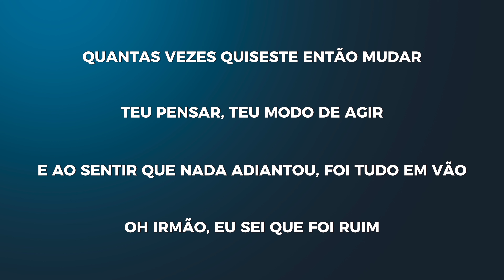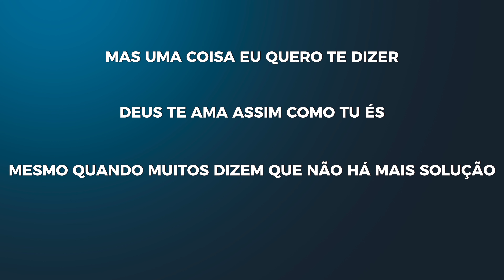Marcos e Matteus - Outra Vez | Playback Com Letra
Ouça OutraVez em todas as plataformas digitais

ISRC: BR9FQ2300050
Compositores: Armando Filho
Produção geral @EGospelMusic
Produção musical: Welerson Cassio
Direção de vídeo e edição: Heber Neres
Mix e Master: Alex Angeloni
Foto: Washington Líbano
Make: Fran Assunção
Iluminação: Wanlighting
Gravado no: Espaço Acalanto

Contatos para SHOWS: 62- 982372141

Letra:
Quantas vezes quiseste então mudar
Teu pensar, teu modo de agir
E ao sentir que nada adiantou
Foi tudo em vão
Óh! Irmão! Eu sei que foi ruim
Mas uma coisa eu quero te dizer
Deus te ama assim como tu és
Mesmo quando muitos dizem
Que não há mais solução
Teu Senhor estende a sua mão

Uma vez, outra vez
Vai em frente e tente um pouco mais
Quem sabe hoje aqui
Angústias vão ter fim
E gozarás perfeita paz

Uma coisa eu quero te dizer

Um pouco mais